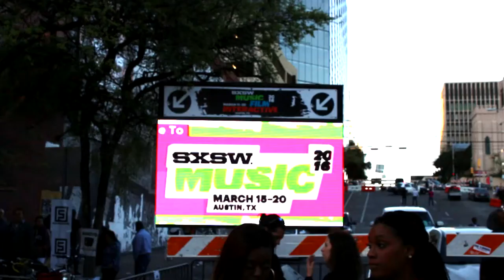DJ Freakjuice: SXSW interview with Rachel Garcia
Beautiful MusicAddicts.tv reporter Rachel Garcia (Julianne Ruth) interviews DJ Freakjuice @ SXSW in Austin 2016 about his upcoming tour with Judy Rain (Rochelle Gomes)! Follow the DJ @
Clip filmed by Andie Raven. Music by Sal Watkins.